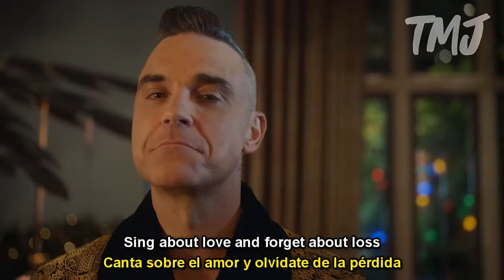Letra Traducida Time for Change de Robbie Williams